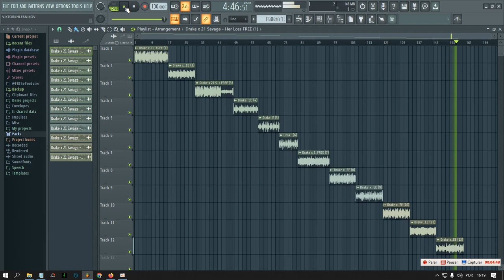[FREE] 3 SAMPLE PACKS (Her Loss, Tyson and Mega Sample Pack)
Thanks. 🙏🏼